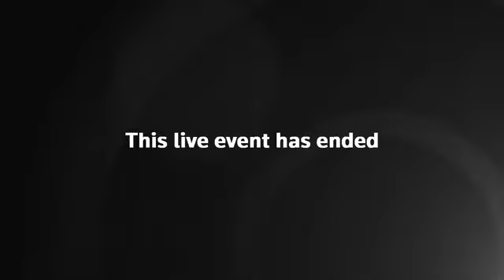New Zealand’s Jacinda Ardern delivers statement after the death of Queen Elizabeth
New Zealand's Prime Minister Jacinda Ardern delivers statement after the death of Queen Elizabeth.